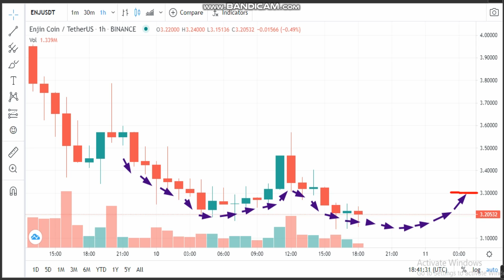10-4 -Enjin Coin (ENJ) News -Analysis Today- ENJ Price chart.ENJ Latest Price -ENJ Trading Prices